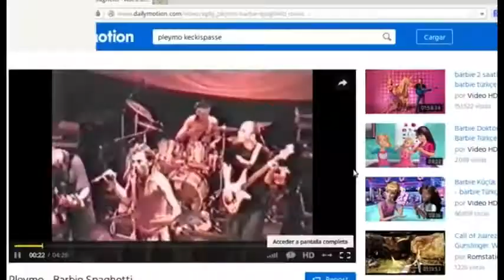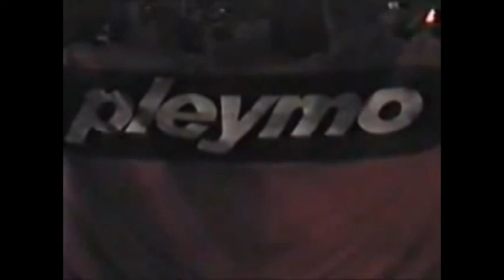Pleymo live Rambouillet 2000 Full show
Tracklist:
1-Intro 00:00
2-K-Ra 01:42
3-Cosmic gros pluck 04:56
4-PoRn 08:39
5-Silicone liquid 15:21
6-Nawak ft. Bill 21:09
7-Barbie spaghetti 25:17
8.Bigquick 28:30
9-Blohm 33:00